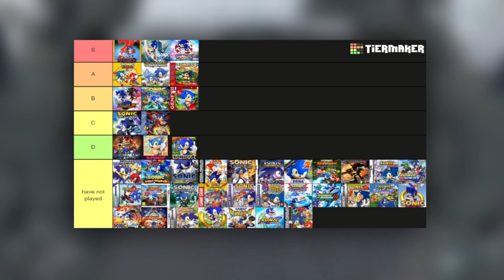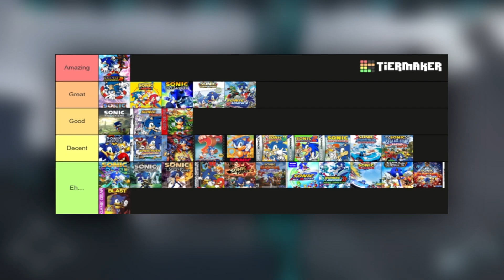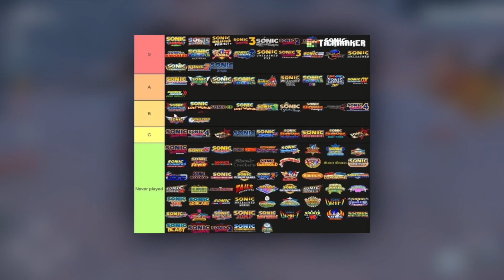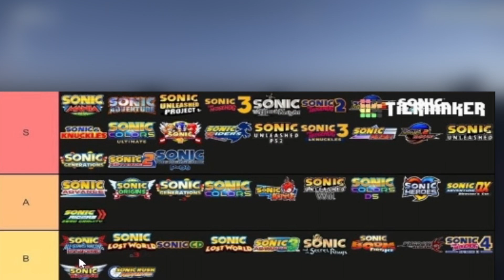Where Sonic Frontiers Ranks on YOUR Tier Lists | Reacting to YOUR Sonic Hot Takes #9